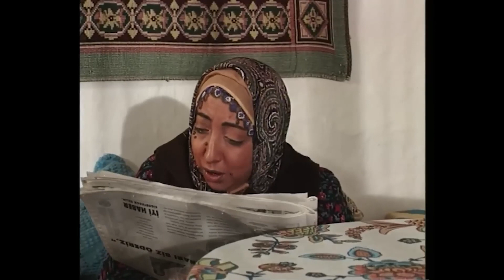Oruçlu Kakılmış'a Gutup Ayusu Bile Dokunmaz! - Yasemince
Kakılmış oruç tuttuğu için İtilmiş'ten kurtuldu. "Sevindiren Oruç Engeli"